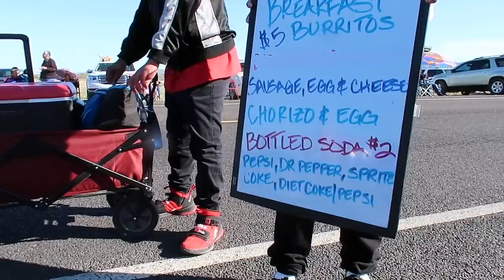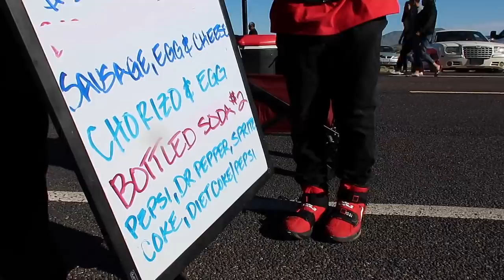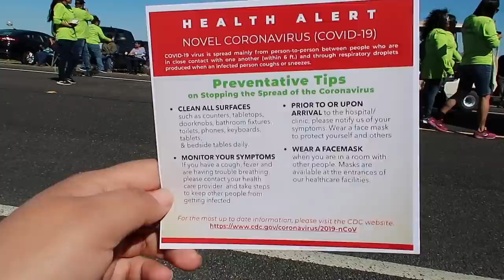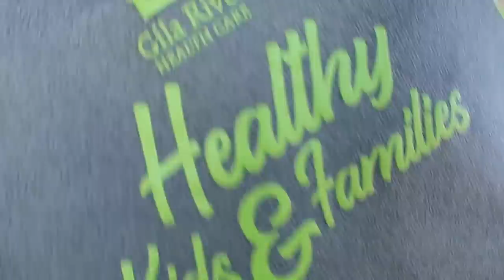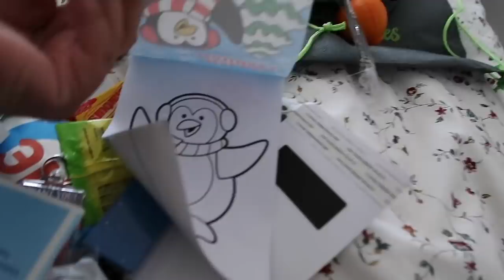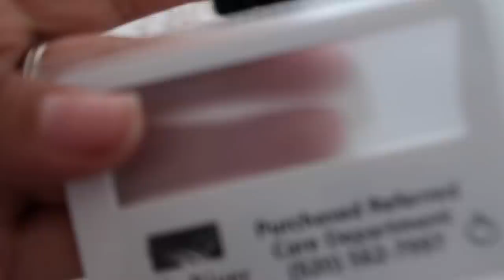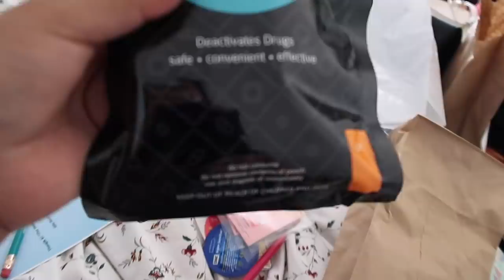GILA RIVER MUL-CHU-THA PARADE & FAIR VLOG (2020)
Hello everyone! Come join me at the annual Gila River Mul-Chu-Tha parade and fair in Sacaton, Arizona. This was my first time attending and I had a lot of fun. I also got to meet with another fellow Native YouTuber, Krystal (What Would Kitty Do).